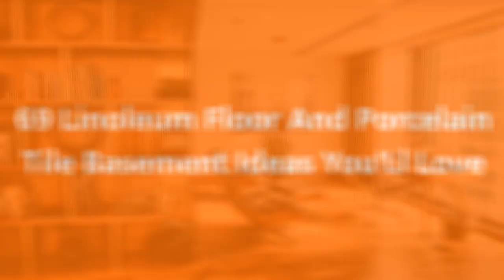75 Linoleum Floor And Porcelain Tile Basement Design Ideas You'll Love 🌈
0:00:00 - Intro
0:00:12 - Linoleum Floor And Porcelain Tile Basement Design Ideas You'll Love: Inspirations 1 to 25
0:03:03 - Linoleum Floor And Porcelain Tile Basement Design Ideas You'll Love: Inspirations 26 to 50
0:06:07 - Linoleum Floor And Porcelain Tile Basement Design Ideas You'll Love: Inspirations 51 to 75

Hello there!🌈